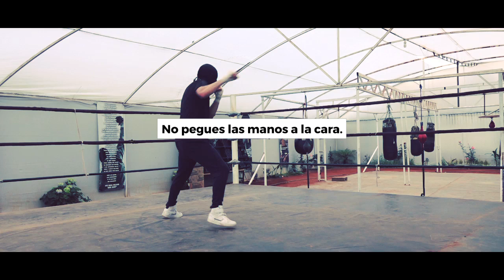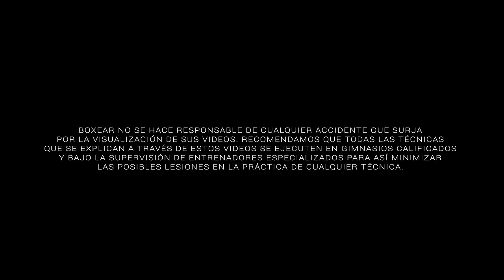¿Cómo pararnos para boxear?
Antes de la rutina del martes aquí les dejo la manera correcta de pararnos para boxear y muchos tips más!!!
(También chequen el video tips boxing stance)